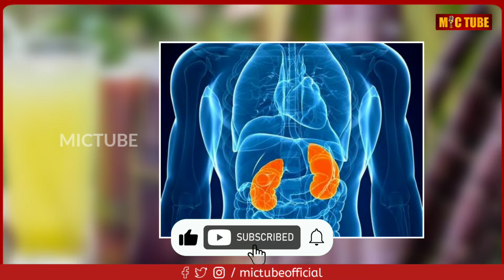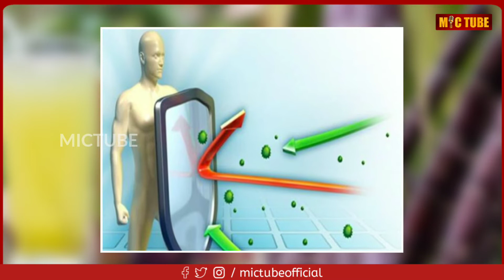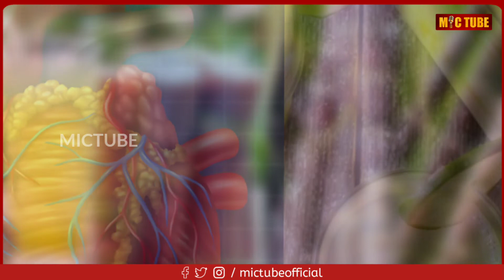கரும்புச்சாறு மருத்துவ நன்மைகள் | யார் குடிக்கலாம்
About Mic Tube :
     This channel is about Breaking news,sports news, cinema news, interesting facts, unexplained & unsolved Mysteries, Mystery of the world, top 10 videos, top 5 videos, new inventions, new gadgets, unknown facts, Mystery videos all are in our own language (Tamil)

NOTE :
I don't own all the images/pictures shown in this video. Please note that all the Media and content use in this video to entertain people with valuable information. Thank you so Much for your kind Understanding.